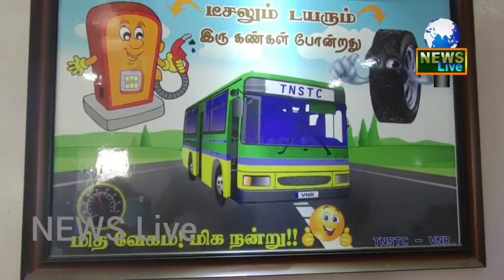NEWS Live# விருதுநகர் ரோட்டரி சங்கம்# போக்குவரத்து பணிமனை பணியாளர்களுக்கு பயிற்சி வகுப்பு.